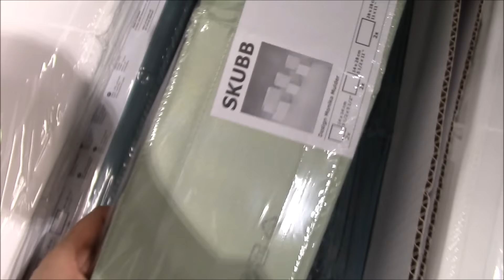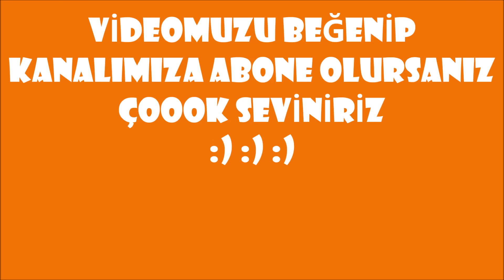2 KİŞİYE HEDİYE(Bitti)! | IRMAK BEBEKLE HAYAT 202. VLOG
Hediye kazanmak için son gün 08 Şubat 2017💙💙💙Sonucu 15 Şubat 2017 gününden sonra bir videoda sizlerle paylaşacağım.Bol şans💙❤😍😘
Anne: Arife
Baba: İlker
Bebek: Irmak